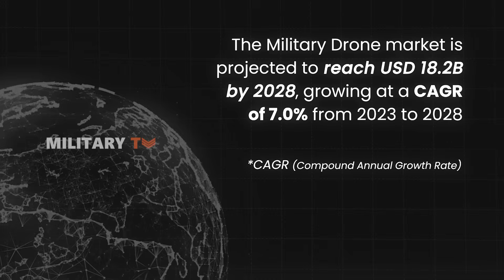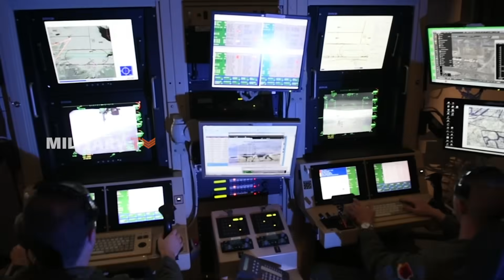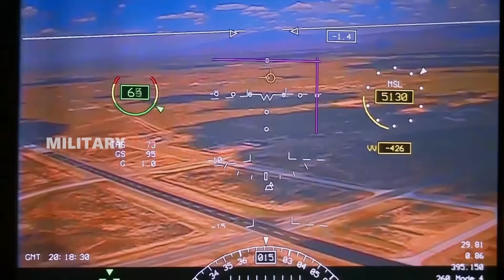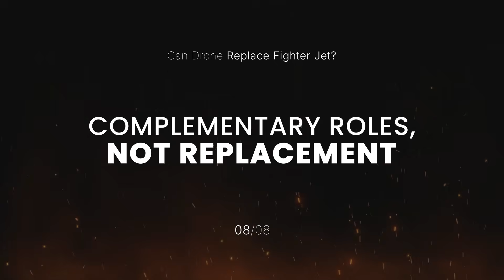Could Drones Ever Replace Fighter Jets in Modern Combat?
Could Drones Ever Replace Fighter Jets in Modern Combat? - Drones now dominate surveillance and precision strikes—but can they truly replace fighter jets in air combat? With UAV tech advancing fast and warzones like Ukraine proving their value, the sky is changing. From the Predator to the F-22, we compare speed, agility, firepower, and cost. Could the future of air combat be entirely unmanned? Watch to find out!

01:01 - The Growing of UAS in Modern Warfare
03:07 - The Pivotal of Fighter Jet in War
03:52 - Speed and Agility: Fighter Jet’s Unrivaled Advantage
04:58 - Drones: Stability Over Agility
06:10 - Human Risk and Automation
06:53 - Payload and Firepower
07:36 - Cost and Efficiency
08:14 - Complementary Roles, Not Replacement